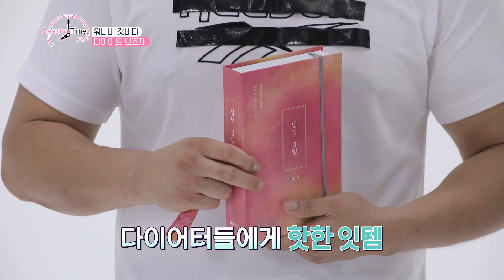완벽한 몸매를 위한 시간! 거대한 그가 등장한다!! - 딥트 3일 다이어트 [뷰티타임 시즌2 / 1회]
턱 자동 개방하게 되는 피지컬!
보기만 해도 엄청난 그의 정체는?!
6주간 완벽한 몸매를 책임져 줄 특별한 트레이너!!

라이프타임(LIFETIME) 뷰티타임 시즌2
1회 워너비갓바디 코너 2020년 9월 20일 오후 8시 방송

영상 속 제품
+ 딥트 3일 다이어트

제작:Contact
Two Min's Production

자막 작성자(영어) RCsnake